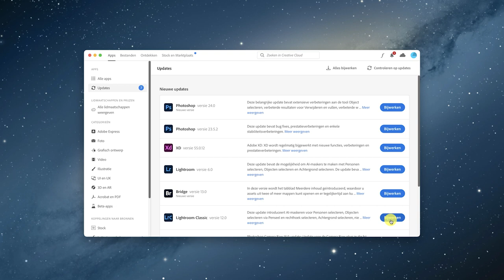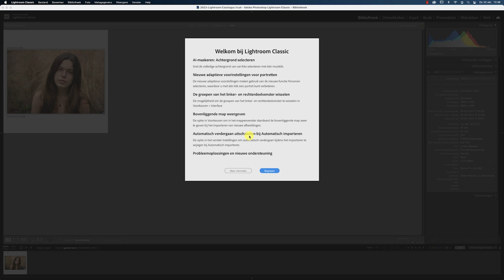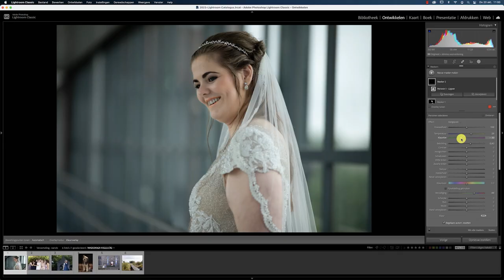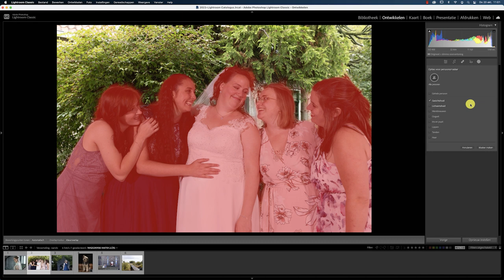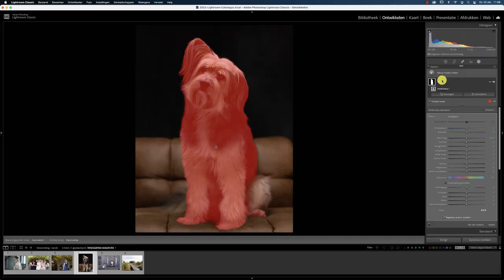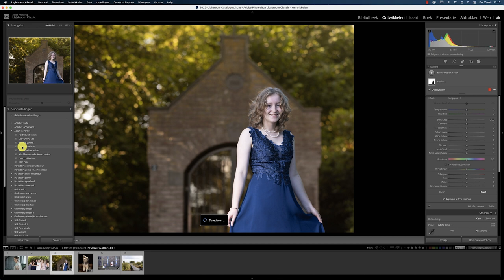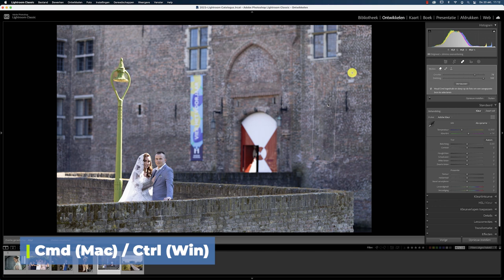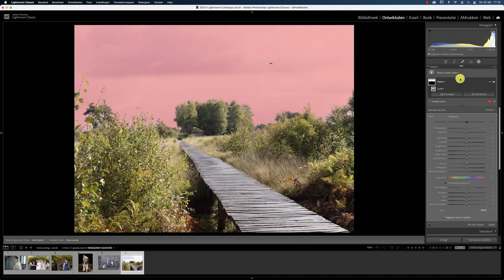Nieuw in Lightroom Classic 2023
Eenvoudiger maskeren met behulp van AI.

Het is weer oktober, en dat betekent updates. Ook in Lightroom zijn er een aantal vernieuwingen en verbeteringen doorgevoerd. Ontdek hoe de nieuwe toevoegingen jou kunnen helpen om jouw foto's nog beter te maken.

Hoi, wij zijn Photofacts Academy! Onbeperkt fotografiecursussen kijken.
Met ons ruime en steeds groeiende cursusaanbod is Photofacts Academy het grootste online videoplatform voor fotografen. Onze cursussen worden gegeven door professionals uit hun eigen vakgebied.